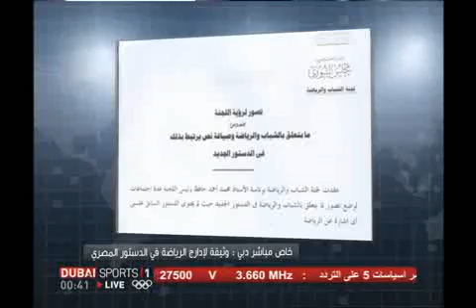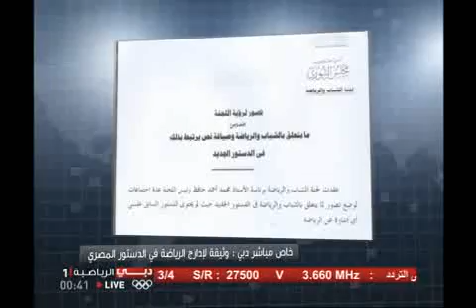طارق الجويني ولقاء عن وضع الرياضة في الدستور المصري